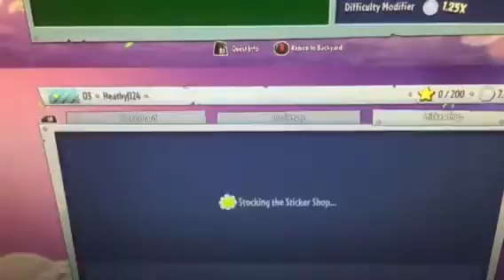Plants vs zombies garden warfare Ep 1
I play garden warfare with stupid bro